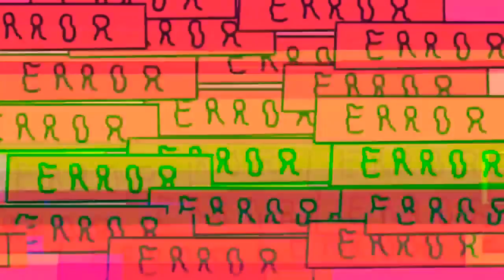El Ezequiel bichis me pela la verga Bad Bunny😂